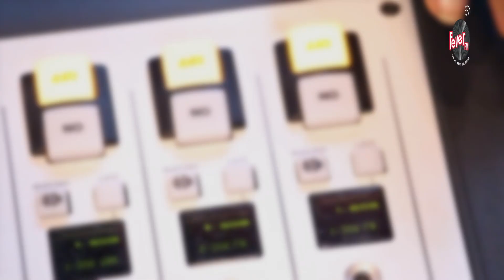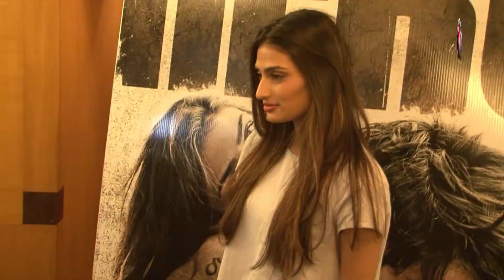Kriti Sanon Inspired By Deepika Padukone | Athiya Gives Credit to Suniel Shetty | Bollywood Cafe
Here’s RJ Ruchi or Rangeeli Ruchi as she is known as with the latest round up of the latest from Bollywood.

1) Kriti Sanon Inspired By Deepika Padukone in Fashion
2) Athiya Shetty gave her career credit to Suniel Sheety
3) Director farah khan animated genre is difficult